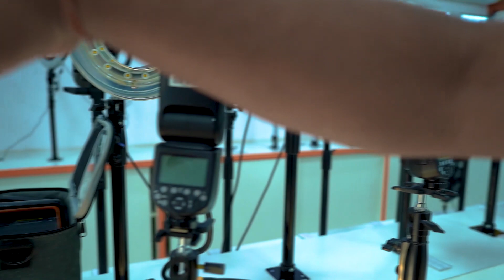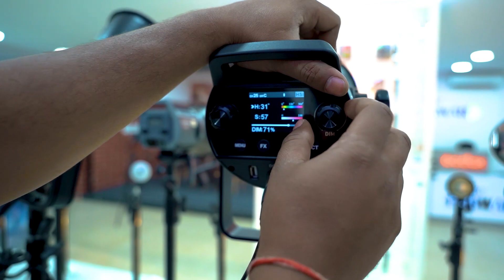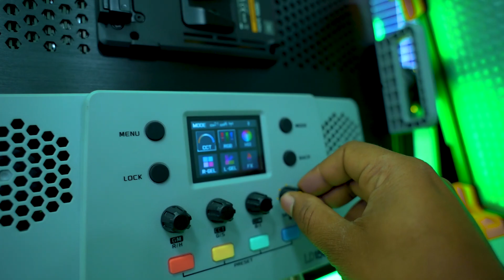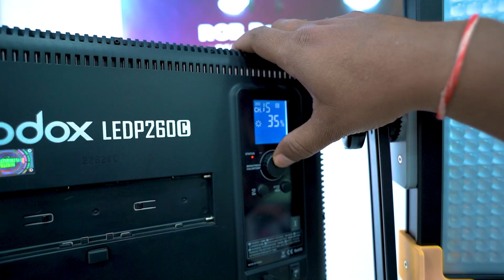India's Biggest GODOX Experience Center to Buy Lighting Gears & Photography Accessories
GODOX EXPERIENCE CENTER AT FUTURE FORWARD
O-2 1st floor Lajpat Nagar 2

CONTACT PERSON:-
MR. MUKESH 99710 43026